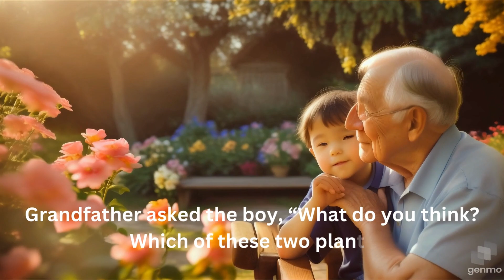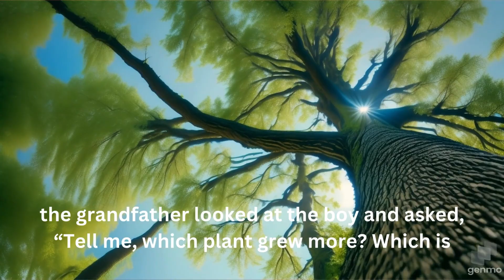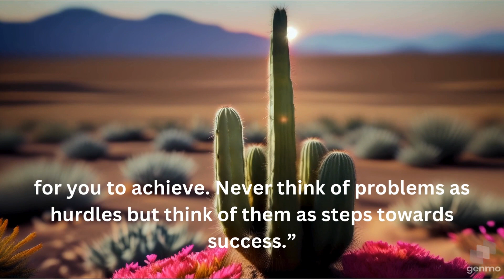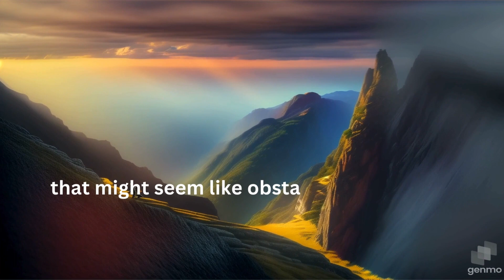A Big Life Lesson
@Saanvicreationsgzb The Journey Of Success... The Lesson of Life